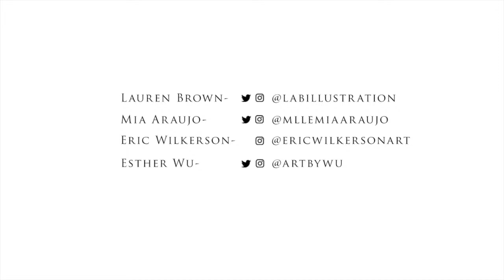Episode 30: Excellence vs. Perfectionism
On episode 30 of Painted in Color, Lauren, Mia, and Eric discuss the difference of aiming for perfectionism vs. excellence as an artist, in a career, and as a person, and what defines that for each of them.